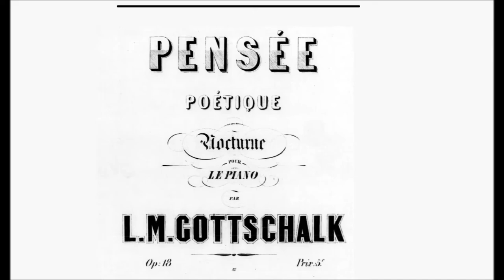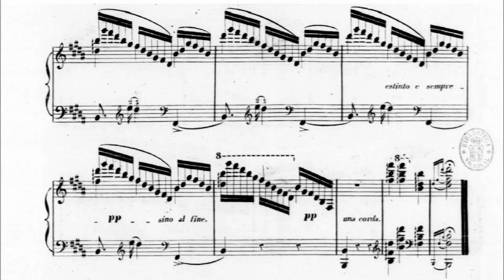Louis Moreau Gottschalk - Pensée Poétique - Nocturne, Op.18 (Rare)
This Pensée Poétique (Poetic Thought) was composed by Louis Moreau Gottschalk (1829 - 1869) in 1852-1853. It is a short nocturne - Gottschalk's Opus 18, different from Gottschalk's more famous Pensée Poétique, Op. 62.

To my surprise, I am unaware of any readily available recording of this quite interesting nocturne with some strong Chopin influences. Therefore, I created a rendition using MuseScore 3.0. This video follows the original Gottschalk score, to which I hope to have done justice. The last third appears to be rather virtuosic (as is much of Gottschalk's work), and I am glad that we live in an era where programs allow us to experience these kinds of compositions in spite of the difficulty for a human to learn them.

The sheet music is in the public domain and is available

Description from Gottschalk.fr (English translation):

"Rather 'classical' piece with a beautiful lyrical line. Found by John Doyle in Brazil. ('A bibliographic study and catalog of works'). Published by Chabal, Paris; it can also be found at the Biblioteca Nacional de Madrid, from where it was extracted."